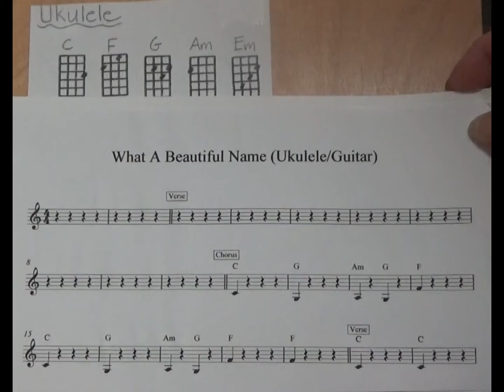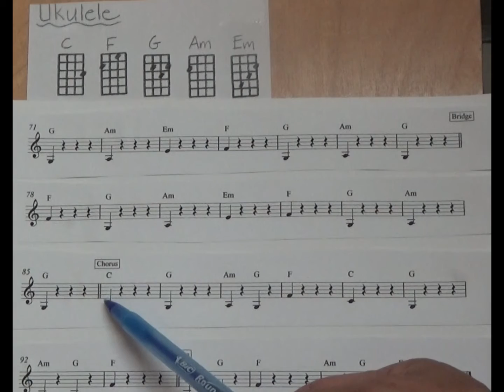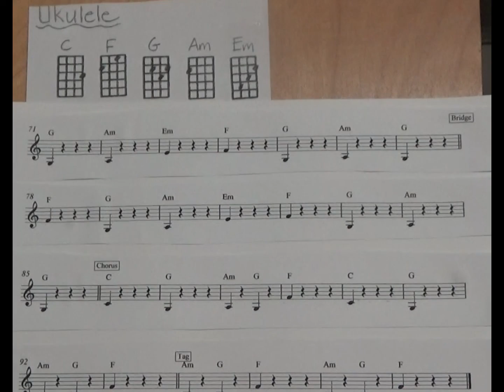What A Beautiful Name Key C